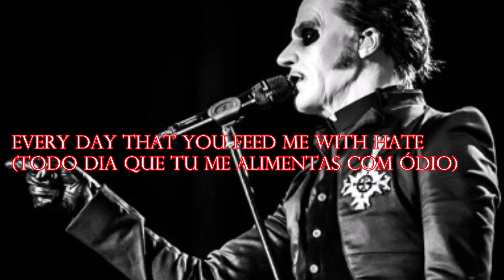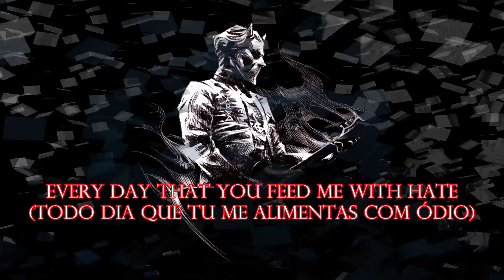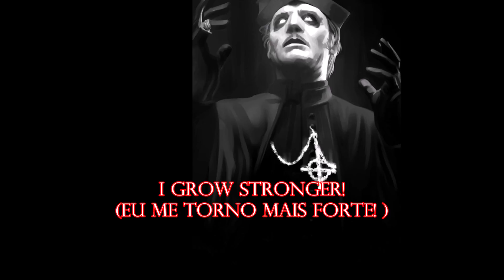Ghost - See the Light - Legendado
Ghost é uma banda sueca de heavy metal formada em 2008 na cidade de Linköping.
O estilo da banda mistura doom metal, heavy metal tradicional, rock psicodélico típico dos anos 70, somado ao rock alternativo mais moderno. As letras das músicas são, em sua maioria, de cunho satanista - porém de forma teatral, o que contrasta com a sensibilidade pop e os vocais limpos que permeiam as canções. Os teclados vintage e a produção muito limpa, sem exageros de compressão, fazem os álbuns soarem inteiramente analógicos e também remeterem à década de 70.